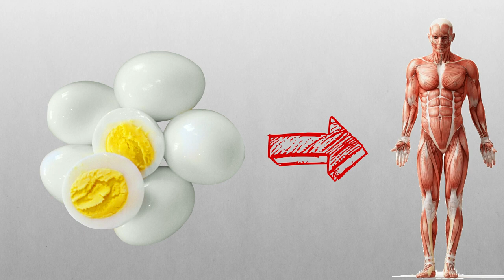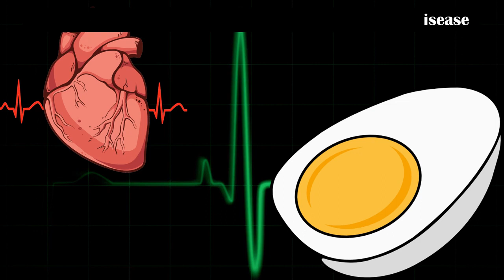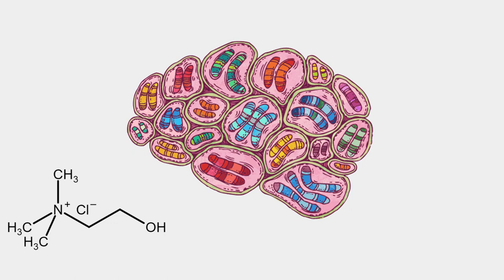Eat 3 4 Eggs A Day See What Happens Incredible Health Benefits Of Eating Eggs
Eggs are extremely nutritious and are one of the few foods that can be classified as “Superfoods”.
 High-quality protein, omega-3-fatty acids, several antioxidants, and choline, which is an extremely important nutrient.
They are loaded with essentially all the nutrients your body needs.
Including vitamins such as vitamin A, K, D, E, B2, B5, B6, B12, and Folate,
Minerals like phosphorous, selenium, and zinc,
Most importantly, all these nutrients come with a low number of calories.
So, in this video we are going to look at four incredible health benefits of eating eggs regularly.